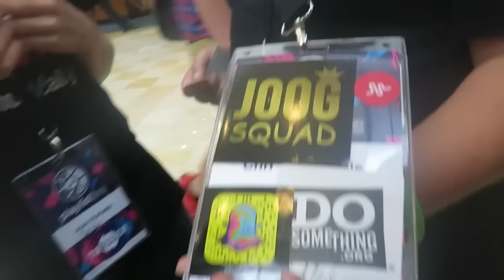JOOGGSQUAD RULES YOUTUBE CONVENTION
IF YOU WANT STICKERS SEND US SELF ADDRESSED   STAMPED ENVELOPE WITH A $1.00 DOLLAR FOR HANDLING.                                                                                                                             Pierce